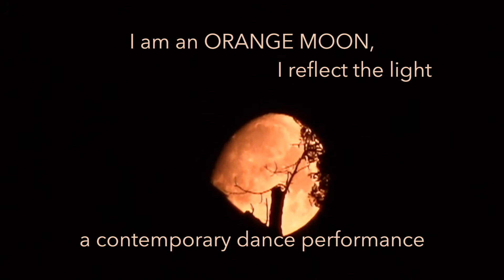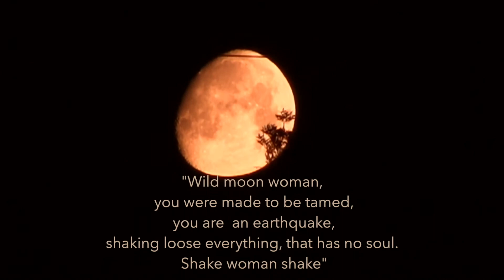ORANGE MOON Dance Performance Crowdfunding Trailer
„Wild moonwoman, you are made to be tamed, you are an earthquake, shaking loose everything that has no soul - shake woman shake!“

Four dancers from Hamburg and Kampala are coming together to create a contemporary dance performance with afro-urban dance styles. Female power and the strong inner connection among us women are unifying us. Inspired by the mystics of a female moon image we are entering a cross-cultural dialogue. At the same time we are strengthening the artistic exchange between two major cities: Hamburg and Kampala. First performance in Kampala in March 2018, continuation in October 2018 in Hamburg.